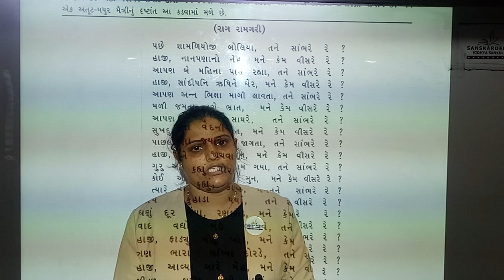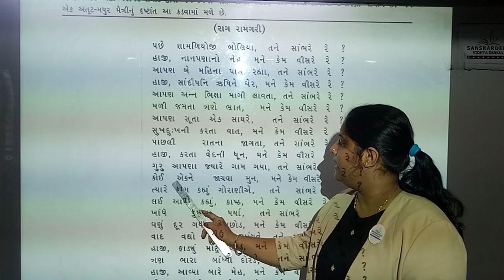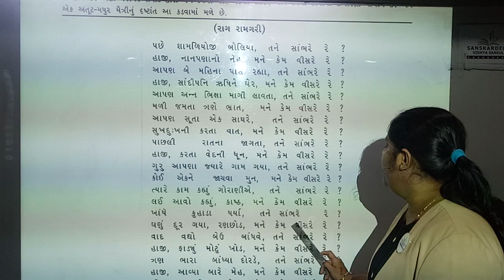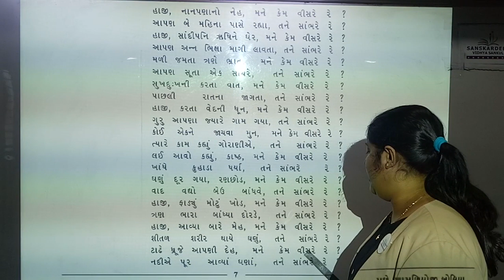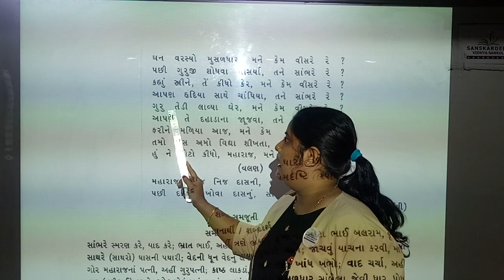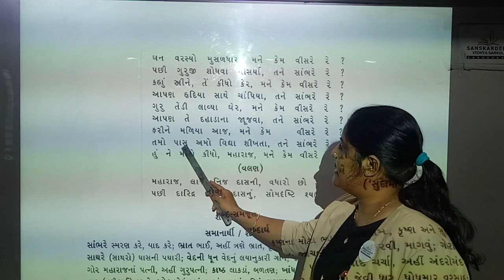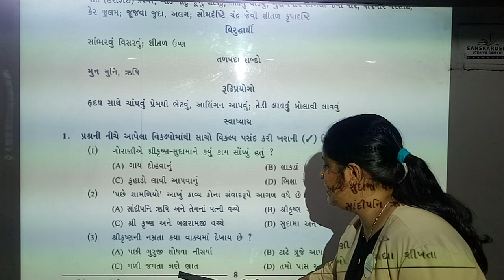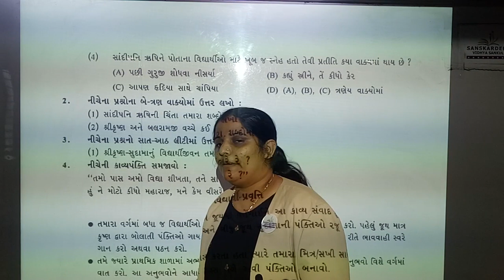Std 9 Gujrati Ch 3 Topic 2 = 21-06-21